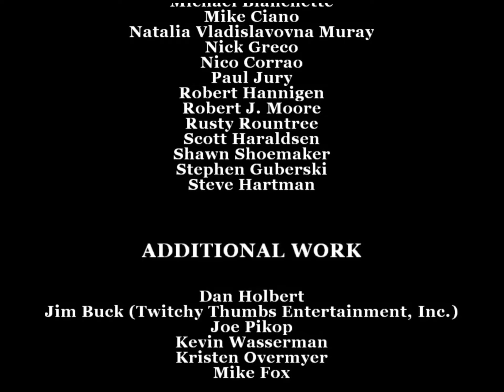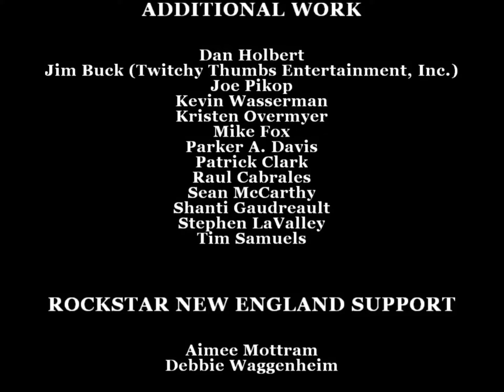THE ENDING - bully scholarship edition gameplay walkthrough part